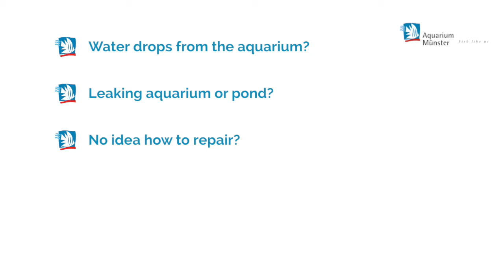Aquarium Münster- ORCA UNDERWATER GLUE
Our staff are people who share your enthusiasm for fishkeeping. As the UK's leading aquatic retailer, with over 150 stores nationwide, each branch has its own character and specialties.